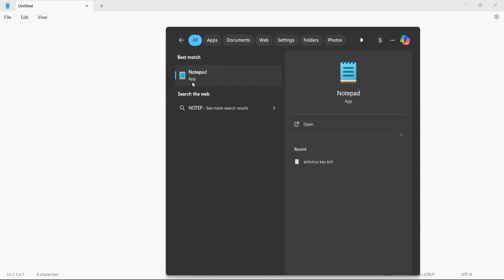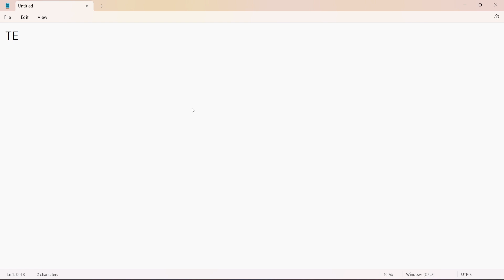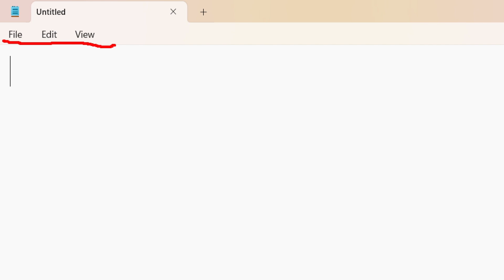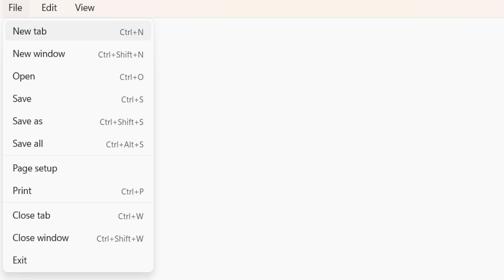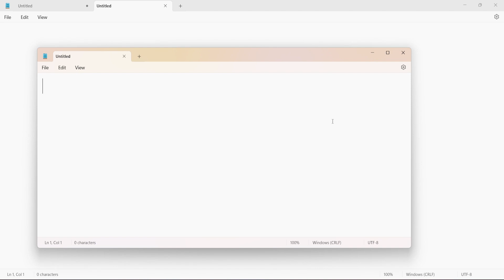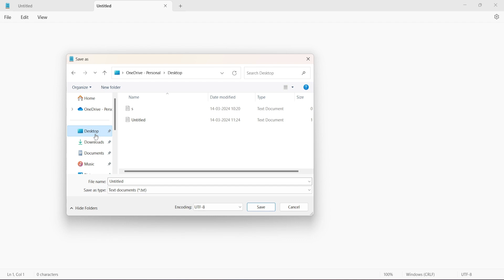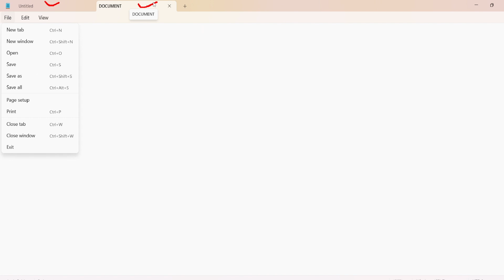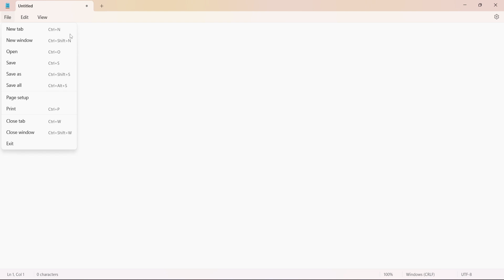Notepad Introduction Step by Step || For Beginners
🌈 Welcome to the IT EDUCATION! 🎨

🔔 Don't miss out on the latest updates! Let's learn, and innovate together! 💡💻✨
 Channel Name :     / @iteducationhub1612
How to use notepad in computer ?
Lets Start with Notepad Introduction.
Basic introduction to notepad .
notepad kya h
notepad complete tutorial in hindi
what is  notepad
notepad kaise use kren